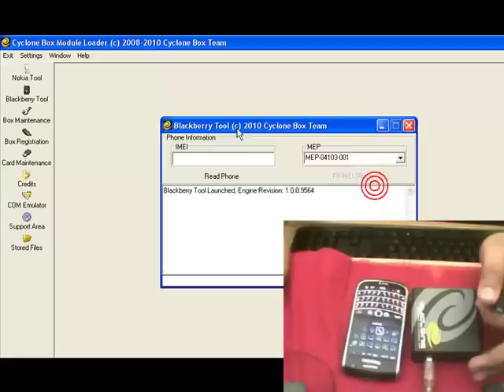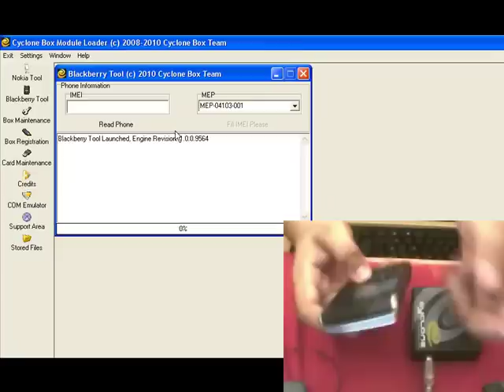Liberar Blackberry by Cyclone Box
Tutorial para Calcular el Codigo de Liberacion de Blackberry.
Tomar encuenta que debemos tener Internet. Esto no es un software libre ya que trabaja con su Box. Segun puedes ver en el vieo.